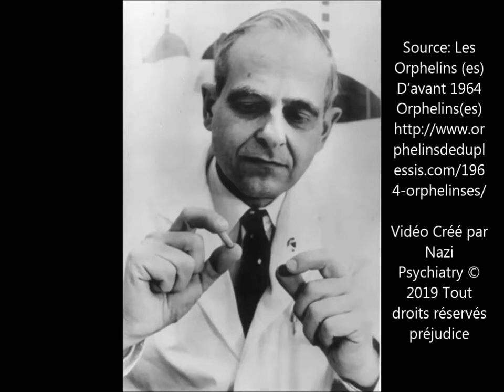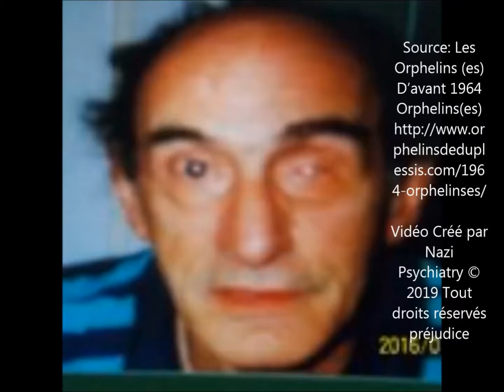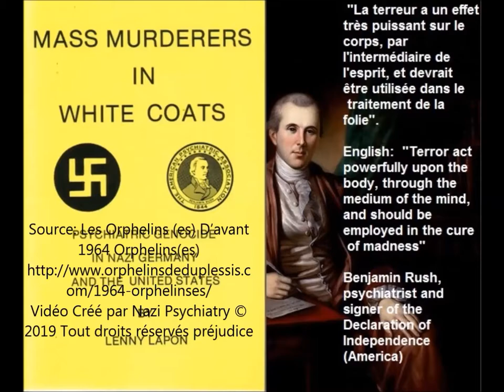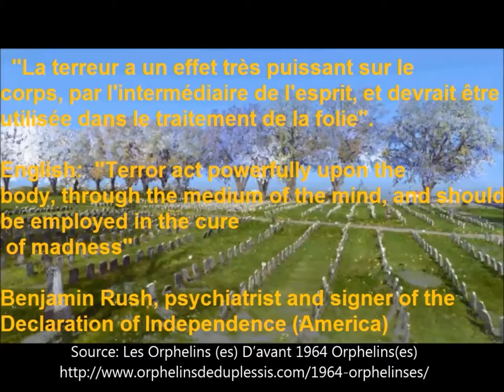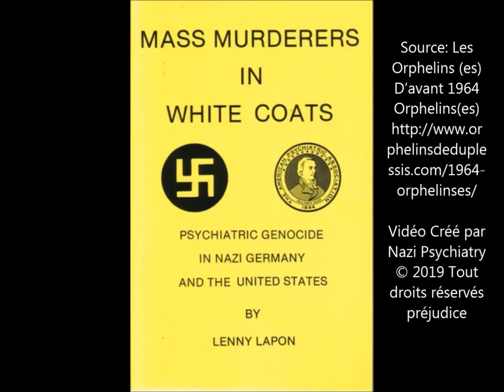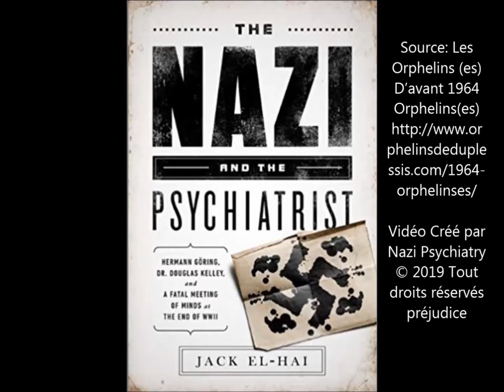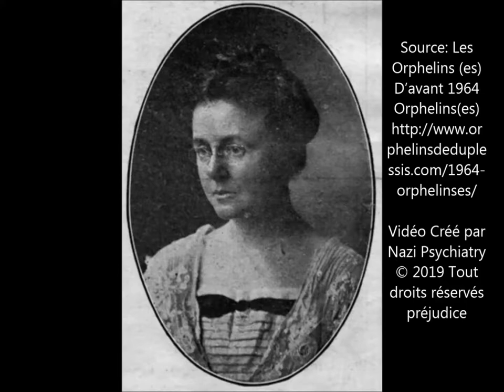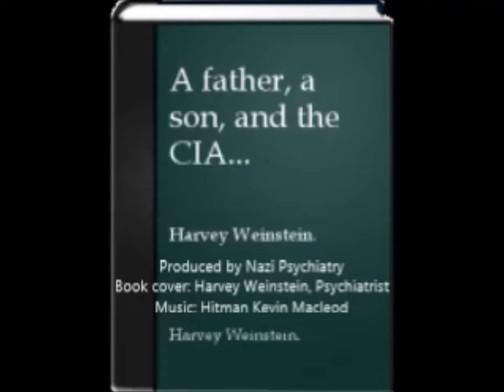Bruno Bettelheim — Blaming the Victim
The Creation of Doctor B A Biography of Bruno Bettelheim By Richard Pollak · 1998

Cet effort a été mené par la CIA dans un programme appelé MK-ULTRA, qui était composé de 149 «sous-projets» impliquant plus de 80 institutions universitaires, prisons et organisations. Dans cet épisode, nous apprenons la sombre histoire de MK-ULTRA et examinons les origines du sous-projet 68: l'expérimentation du Dr Ewen Cameron sur des patients à l'Institut Allan Memorial à Montréal.
«Madness: The Secret Mission for Mind Control and the People Who Payed the Price» - une série d'investigations en 5 parties - dévoile l'histoire choquante des expériences de contrôle mental financées par la CIA. Ceci est la partie 3. Si vous n'avez pas encore entendu les parties 1 ou 2, vous pouvez les trouver
Dr Ewen Cameron & The Nazi, Illuminati, CIA Connection
des détenus psychiatriques (surtout des femmes) à ses expériences de «dépatterning». «Depatterning» est un ... argent canalisé pour MK-ULTRA, sous-projet 68, qui devient un véritable conte d'horreur. Le chef de projet à Montréal était le Dr Ewen Cameron

MKUltra n’était pas un projet, comme l’a écrit la Cour suprême des États-Unis dans une décision de 1985 sur une affaire connexe. Il s'agissait de 162 projets secrets différents qui ont été indirectement financés par la CIA, mais qui ont été «sous-traités à diverses universités, fondations de recherche et institutions similaires». En tout, au moins 80 institutions et 185 chercheurs y ont participé, mais beaucoup ne savaient pas qu’ils traitaient avec la CIA.
De nombreux documents de MKUltra ont été détruits lors d’une purge de 1973, et beaucoup l’ont été tout au long du programme, bien entendu. Mais 8 000 pages de documents - pour la plupart des documents financiers qui n'ont pas été détruits par erreur en 1973 - ont été retrouvées en 1977, lançant une deuxième série d'enquêtes sur MKUltra.
Bien que l'enquête renouvelée ait abouti à l'intérêt public et même à deux poursuites, écrit Blevin, les documents de 1977 «laissent encore un dossier incomplet du programme», et personne n'a jamais répondu pour MKUltra. Deux procès liés au programme ont été portés devant la Cour suprême dans les années 80, écrit-elle, «mais les deux ont protégé le gouvernement sur les droits des citoyens».

Bien que le projet MK-Ultra ait duré de 1953 à environ 1973, les détails du programme illicite ne sont devenus publics qu'en 1975, lors d'une enquête du Congrès sur les activités illégales généralisées de la CIA aux États-Unis et dans le monde.

Conclusion: Le sort de ma mère fut bien pire que si elle avait été institutionalisée dans une prison à sécurité maximale.